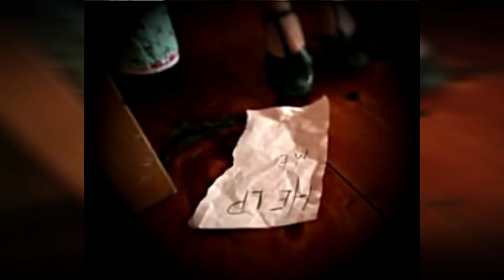WORLD'S MOST TERRIFYING CURSED OBJECTS THAT ACTUALLY EXIST PART 2 (WITH ENGLISH SUBTITLE)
What's the most terrifying thing in the world? Is it ghosts? Is it monsters? Nope, it's cursed items! These items are doomed to bring pain and suffering to anyone who comes in contact with them. ! In this video I am going to talk about some of the most cursed object in the world From a haunted painting to a cursed doll. We've put together a list of the most dangerous cursed objects on Earth. Check it out now!, don't say we didn't warn you!

MAAGANG NAULILA AT NAGBANAT NG BUTO SA MURANG EDAD NGUNIT MARAMI ANG NAMANGHA PAGLIPAS NG ILANG TAON

ANG BABAENG NAGPANGGAP NA BALIW AT NANATILI SA MENTAL HOSPITAL | THE NELLIE BLY REAL LIFE STORY